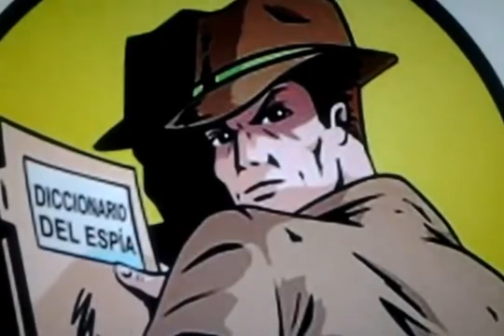710 Los Diez Espias del Eyaculador Precoz